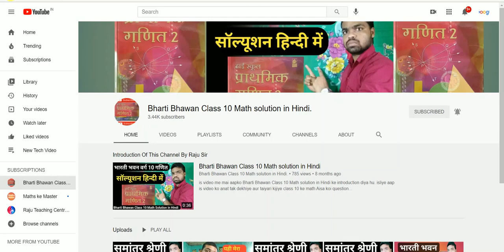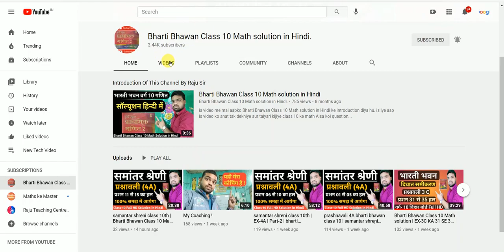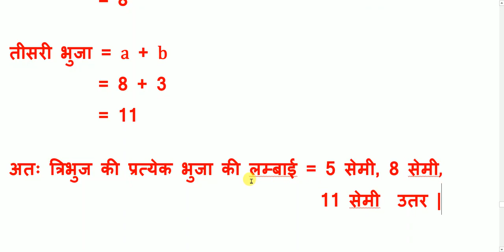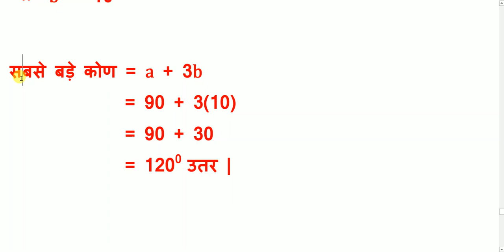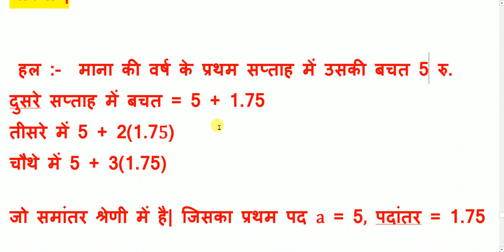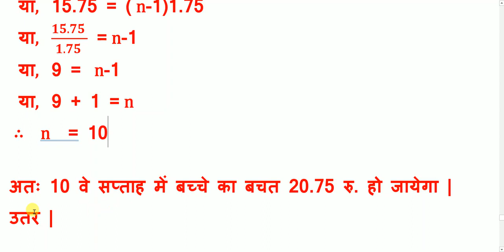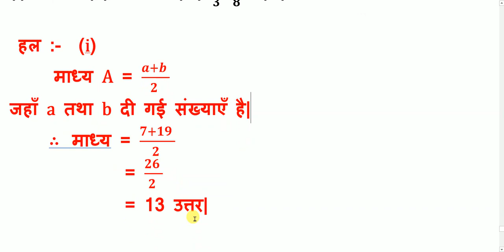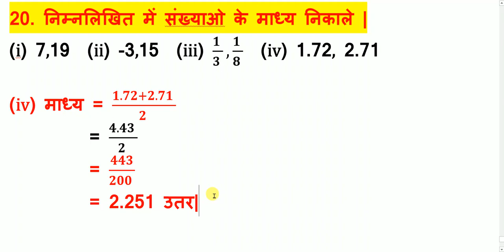समांतर श्रेणी वर्ग 10 बिहार बोर्ड | Bharti Bhawan Class 10 Math solution in hindi samantar shreni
Bahupad NCERT/BTBC/UPBOARD MATH SOLUTION
Bahupad Theory

ncertsolutions class10maths liveclass biharboard upboard ncertclass10mathschapter1 rajurajat class10 is video me mai aapko Bharti Bhawan Class 10 Math solution समांतर श्रेणी वर्ग 10 बिहार बोर्ड | Bharti Bhawan Class 10 Math solution in hindi samantar shreni in Hindi .
isliye aap is video ko anat tak dekhiye aur taiyari kijiye class 10  ke math